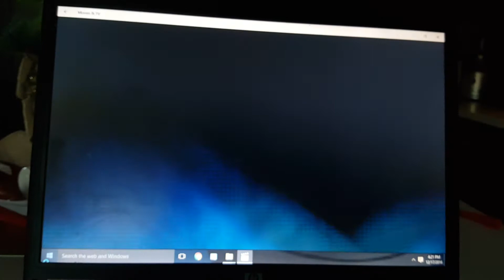71: Another Yellowstone National Park Restaurant Fixtures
Filmed on July 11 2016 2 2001 Kohler Wellcomme Toilets and a 1970 AS Lynbrook Urinal